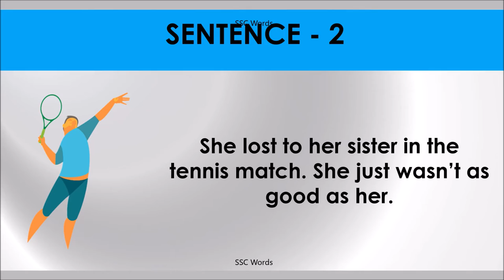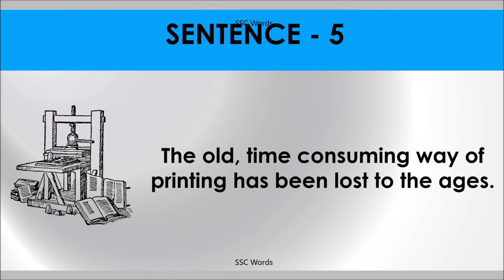LOST TO Idiom 365 # Meaning and five sentences # SSC Words